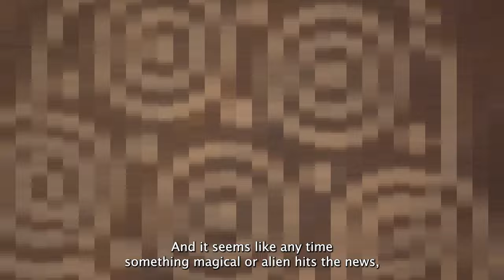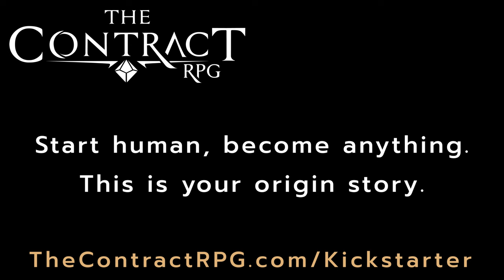The Contract Kickstarter Trailer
The Contract is a supernatural thriller TTRPG about ambitious people who risk their lives to get superpowers and change the world.

Credits:
Art by our game's fantastic artists: Gwynn Tavares, Summer Dale, PoisedIvy
Voice Acting: Spencer Stecko